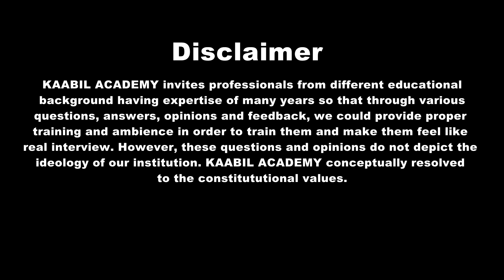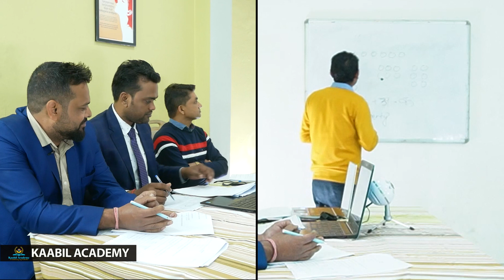WBTET 2022 | MOCK INTERVIEW & APTITUDE TEST | KAABIL ACADEMY | RAJESH SHARMA | NEPALI MEDIUM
KAABIL ACADEMY invites professionals from different educational background having expertise of many years so that through various questions, answers, opinions and feedback, we could provide proper training and ambience in order to train them and make them feel like real interview. However, these questions and opinions do not depict the ideology of our institution. KAABIL ACADEMY conceptually resolved to the constitutional values.